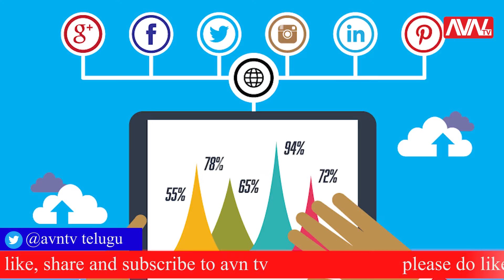బెడిసికొట్టిన కెసిఆర్ వ్యూహం - ఎమెల్యేల రాజీనామాలకు ఒత్తిడి || AVNTV UPDATES